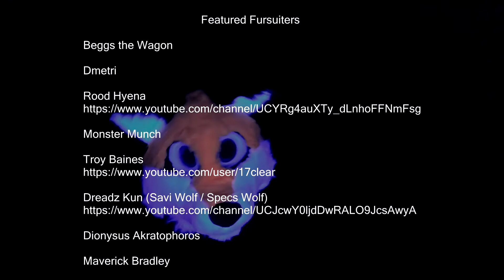My First Furmeet!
I went to my first furmeet!

Featured Fursuiters:

Beggs the Wagon

Dmetri

Monster Munch

Dionysus Akratophoros

Maverick Bradley